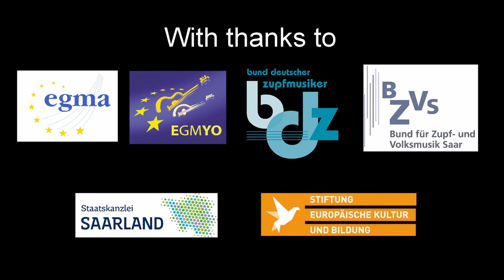05 Bernard van Beurden: 4 Movements for Accordion and Mandolin and Guitar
Photo: Jan van Breda

Composition: 4 Movements for Accordion and Mandolin and Guitar
Composer: Bernard van Beurden
Orchestra: European Guitar and Mandolin Youth Orchestra (EGMYO)
Conductor: Dominik Hackner
Soloist: Daniel Roth
Recorded at: European Academy Otzenhausen, Germany
Date: September 7th, 2016
Camera, Sound: Dieter Steffen, Walter Linz
Editor: Dieter Steffen

Video Duration: 11m 36s

Dutch composer Bernhard van Beurden, who unfortunateley passed away this year at the age of 82, composed this interesting and colorful work. Daniel Roth plays the solo accordion.

Der holländische Komponist Bernhard van Beurden, leider zu Pfingsten dieses Jahres verstorben im Alter von 82 Jahren, hat dieses interessante und farbenreiche Werk komponiert. Solist des Werkes ist Daniel Roth.

The 14th session of the EGMYO took place at the European Academy in Otzenhausen between July 30th and August 8th, 2016.

Thomas Kronenberger: Project Manager and President of BDZ, BZVS
Dominik Hackner: Artistic Director and Conductor
Musical Coaches (in alphabetic order):
Vincent Beer-Demander
Sebastiaan de Grebber
Stefan Jenzer
Steffen Trekel
Christian von Seebeck

Patronage:
Annegret Kramp-Karrenbauer, Prime Minister of the Saarland

Kindly Supported By:
EGMA
EGMYO
BDZ
Staatskanzlei Saarland
Stiftung Europäische Kultur und Bildung
Europäische Akademie Otzenhausen
Saartoto
Haus der Musik Trekel
Edition49
Apart TV